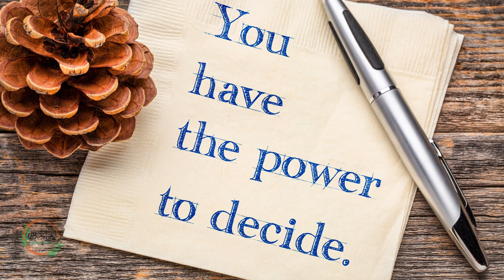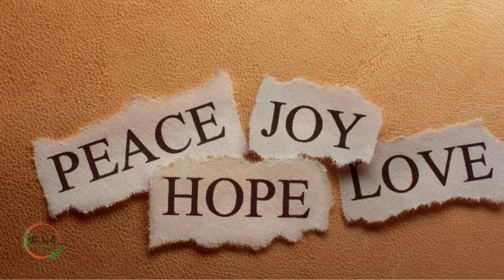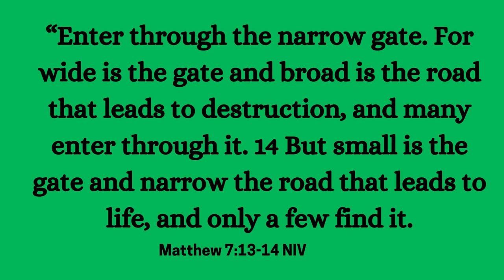"The Power of Choice: Wanda Reid's 'The Road To Take' Poem Analysis"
Embark on a profound journey of self-discovery with Wanda Reid's compelling poem, "The Road To Take." In this insightful exploration of life's choices, Reid delves deep into the intricacies of fate, destiny, and the power of decision-making. Discover the significance of navigating life's crossroads and the impact of choosing your path wisely. Through vivid imagery and thought-provoking metaphors, Reid's poem offers invaluable wisdom for those seeking guidance on their journey.

Join us as we analyze the themes of choice, consequence, and personal growth in the interpretation of "The Road To Take" by Wanda Reid. Unlock the secrets to mastering your destiny and fulfilling your potential with this captivating poetic masterpiece.

Poem Summation:
In "The Road To Take," Wanda Reid beautifully illustrates the importance of the paths we choose in life. Each road represents a different outcome, with one leading to destruction and the other to peace and love. Through vivid imagery and powerful metaphors, Reid reminds us that our choices shape our destinies, urging us to consider our decisions carefully. Whether we opt for temporary satisfaction or seek eternal fulfillment, the road we take will ultimately determine our fate.

CREDITS:
Author/Narrator/Creator: Wanda Reid
All written and spoken content and logos are the property of Wanda Reid / UBSEEDS and are protected by copyright laws.

Images/Fonts/Templates from Canva Design